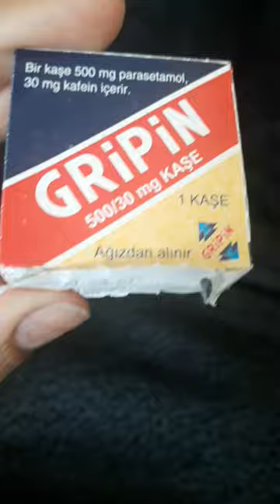Gripin ürün inceleme,akıl yürütme